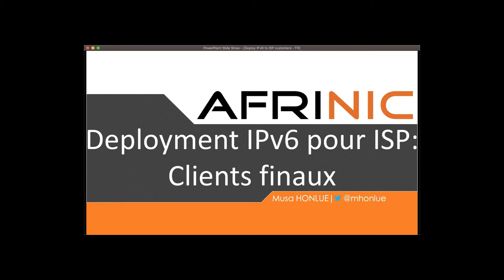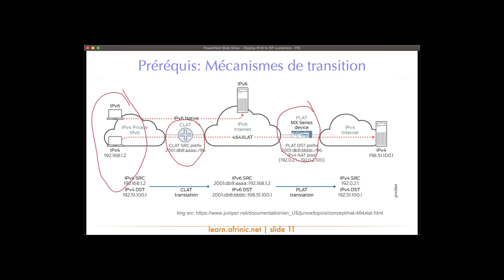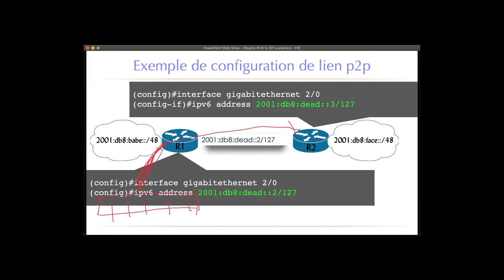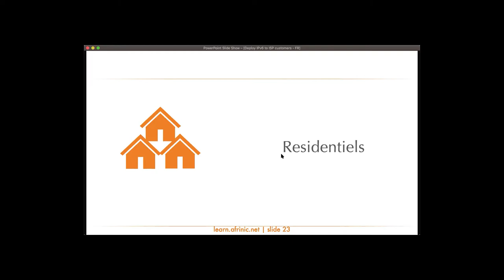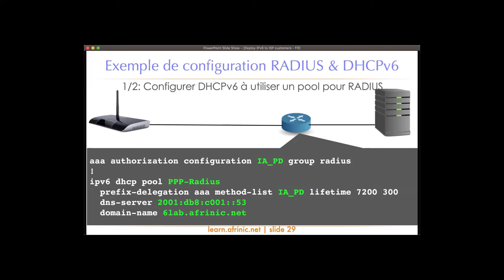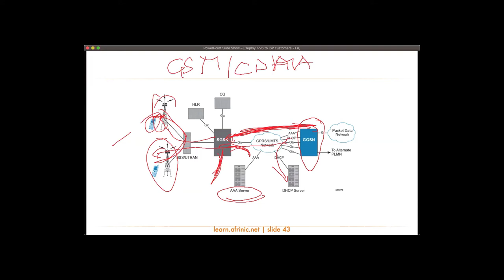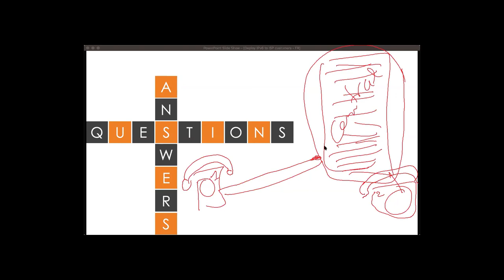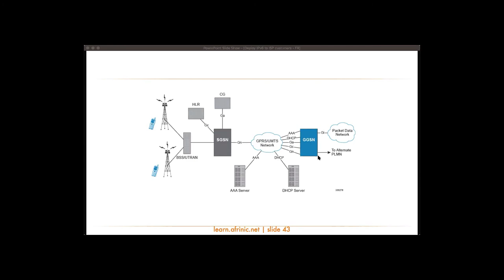Déploiement d'IPv6 chez les clients finaux des ISPs.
Dans ce webinaire, nous presentatons la demache pour connecter les clients des ISP à Internet en utilisant IPv6.